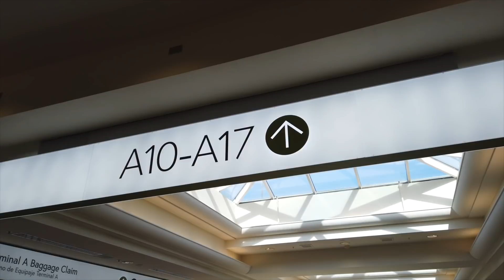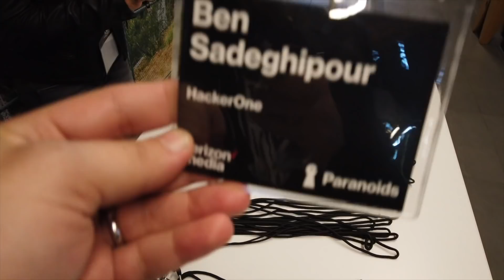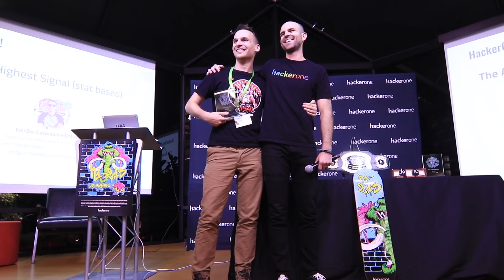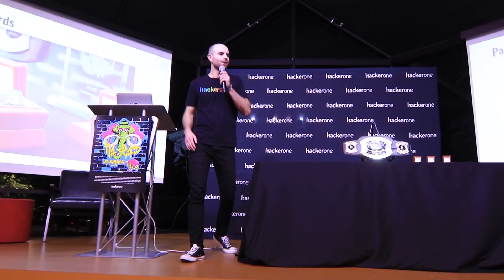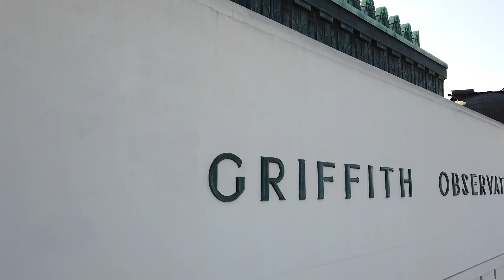Hacking The U.S. Air Force and Verizon Media to Make $500,000 in Bounties! (H1-213 vlog)